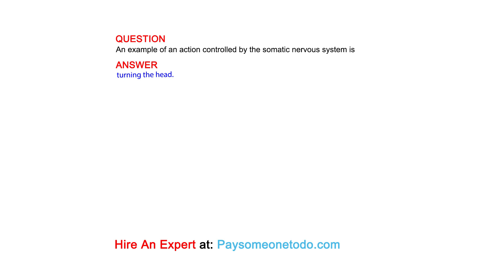An example of an action controlled by the somatic nervous system is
QUESTION